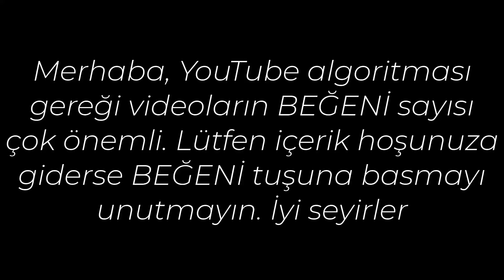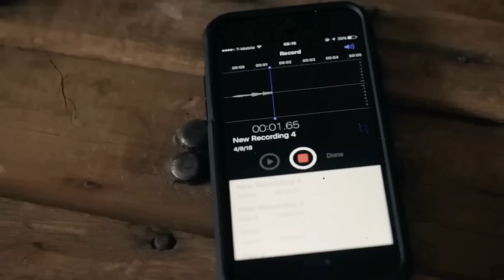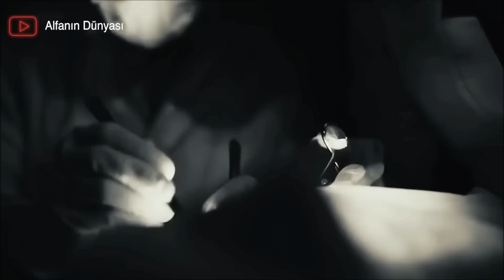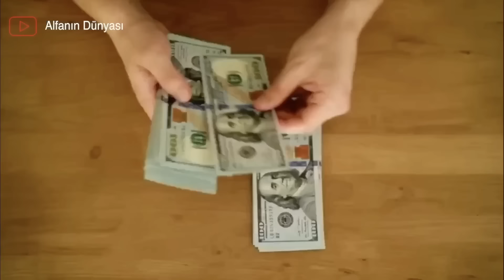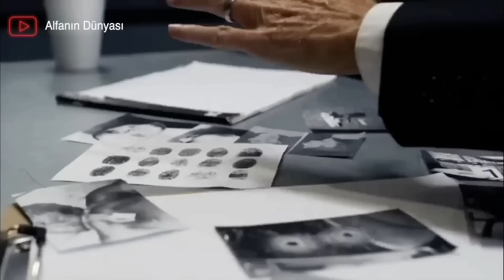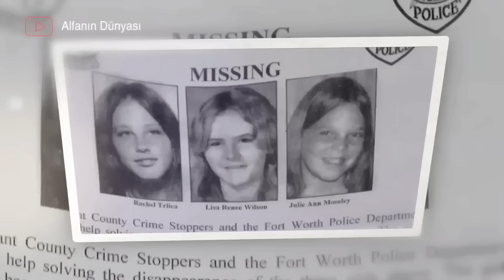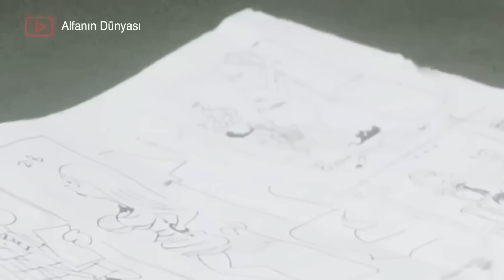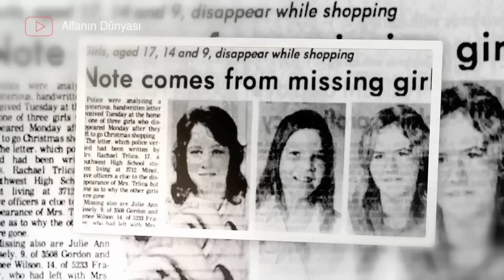Vicdanın Öldüğü Gün Yoselyn Ortega Olayı